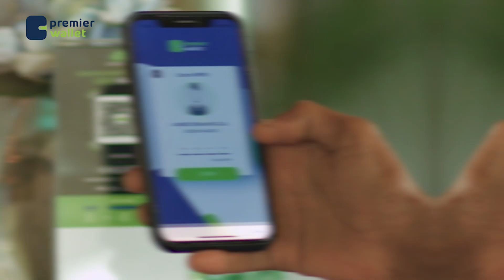Askari rasaas ku furay Taliyeyaasha Booliska iyo Nabadsugidda degmada Luuq oo Maxkamad la soo taagay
Askari rasaas ku furay Taliyeyaasha Booliska iyo Nabadsugidda degmadda Luuq oo Maxkamada ciidamada la soo taagay